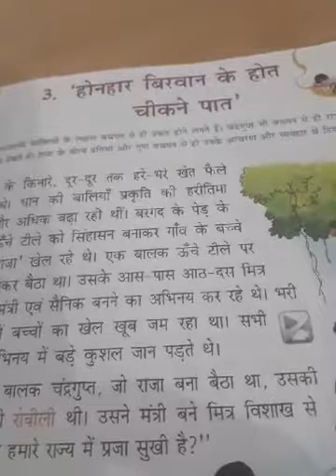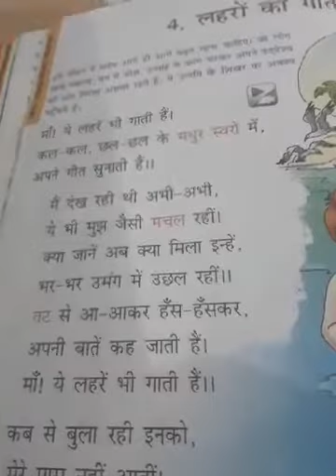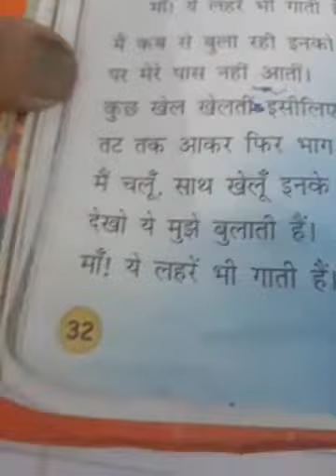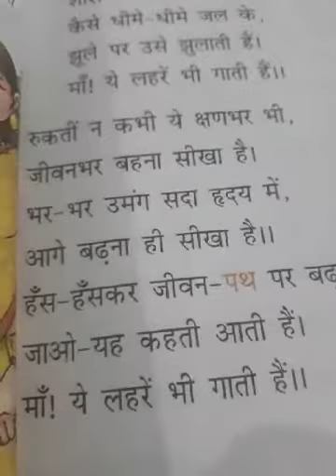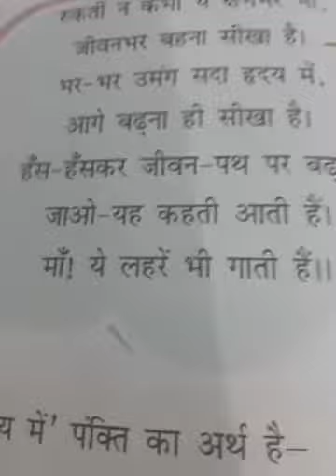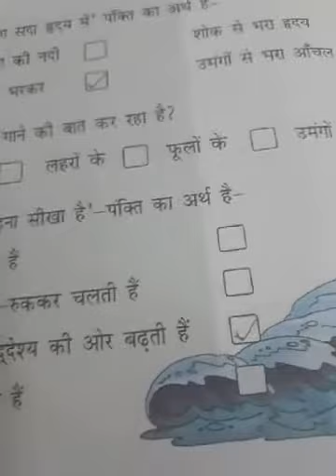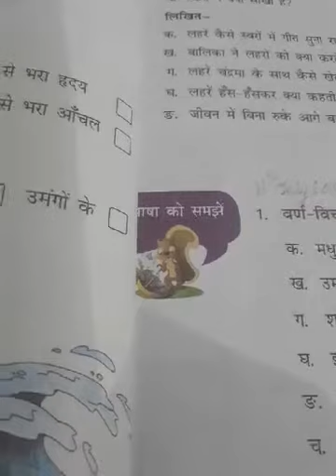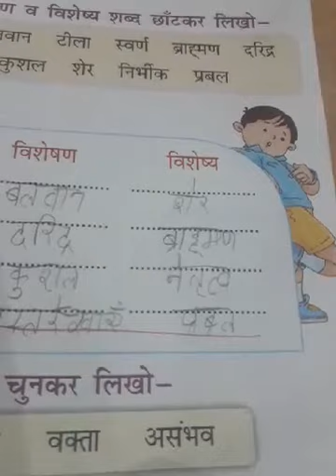Class 5th - हिंदी पाठ 4 - लहरों का गीत